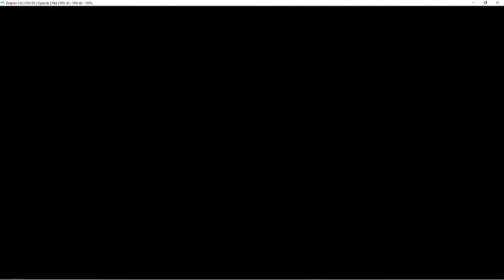I'VE DESERTED CALMNESS | NSMBWII Ep. 3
Desert's are terrible.

NSMBWII: Nintendo
Social: Littlest Gamer